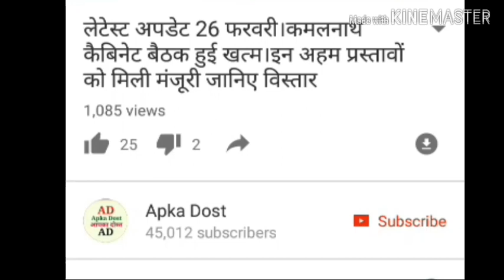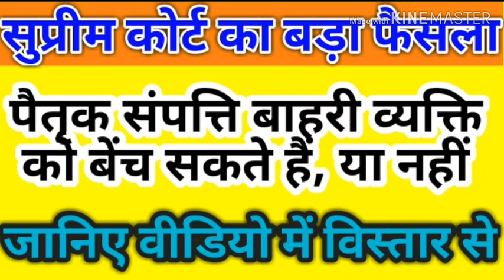सुप्रीम कोर्ट का बड़ा फैसला।पैतृक संपत्ति,बाहरी व्यक्ति को बेंच सकते हैं, या नहीं।जानिए वीडियो में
सुप्रीम कोर्ट का बड़ा फैसला।पैतृक संपत्ति,बाहरी व्यक्ति को बेंच सकते हैं, या नहीं।जानिए वीडियो में विस्तार से।Apka Dost।